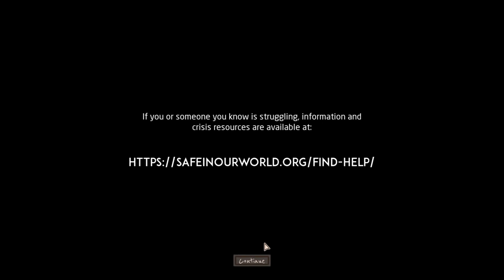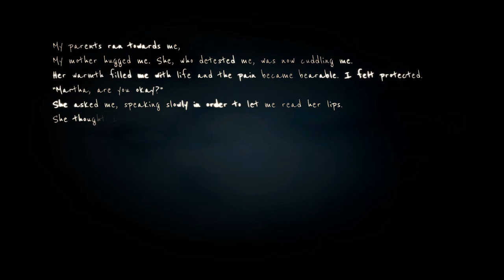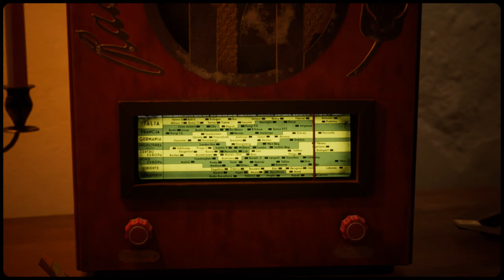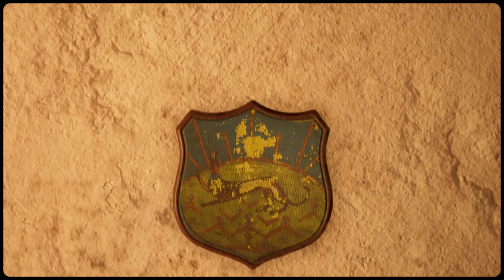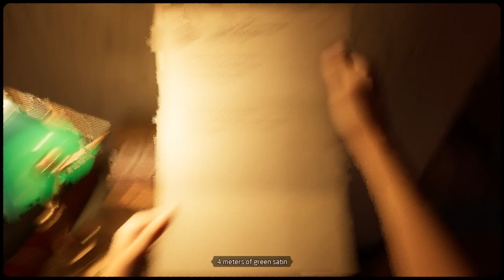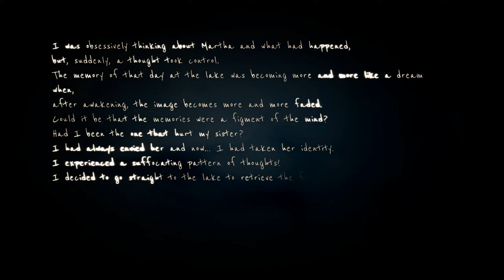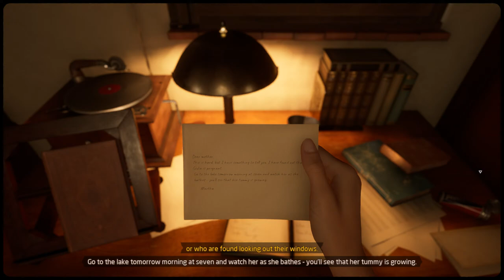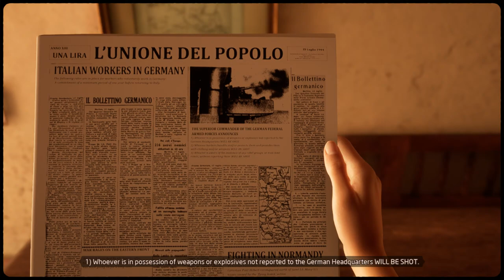Martha Is Dead | Full UHD 1440P 60fps | No Commentary | Walkthrough Gameplay PT 1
GPU: NVIDIA GeForce RTX 3070 Ti
CPU: 11th Gen Intel(R) Core(TM) i7-11700 @ 2.50GHz
Memory: 32 GB RAM (31.84 GB RAM usable)
Current resolution: 1600 x 900, 60Hz
Operating system: